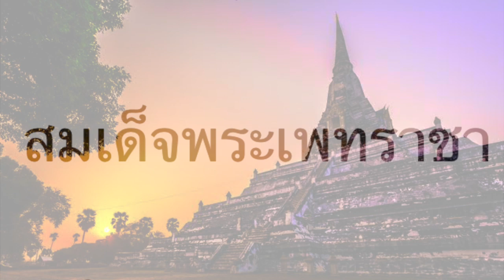ฐานมอญพม่ายอดอยุธยา​ "คติที่ซ่อนอยู่ในเจดีย์ วัดภูเขาทอง" พาเที่ยวอยุธยา